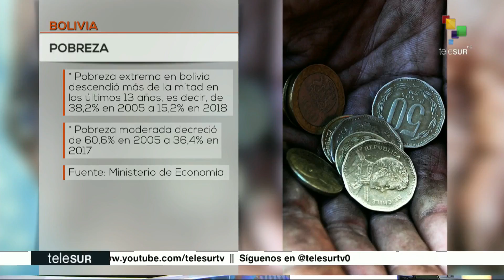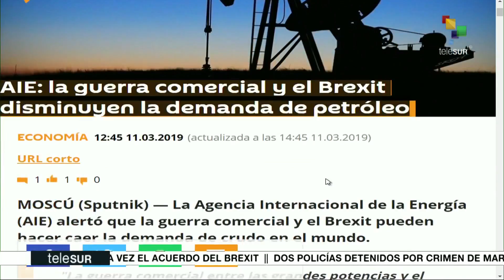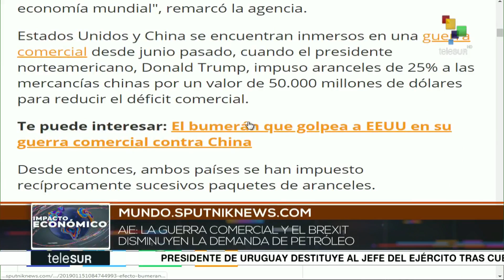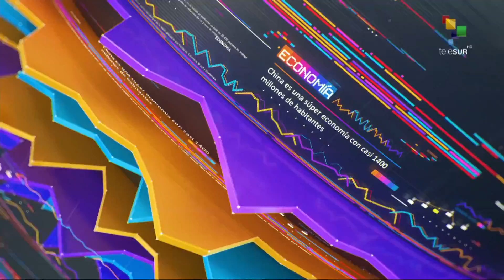Impacto Económico: El experimento de Finlandia